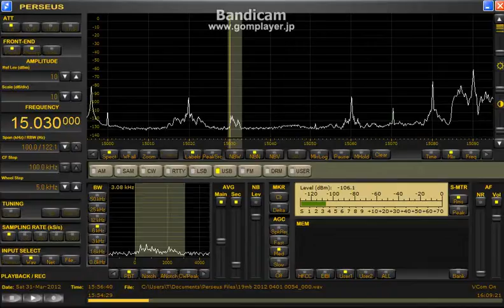15030kHz USB UNID 2012 Mar.31 1555UTC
Beverage NW Music only